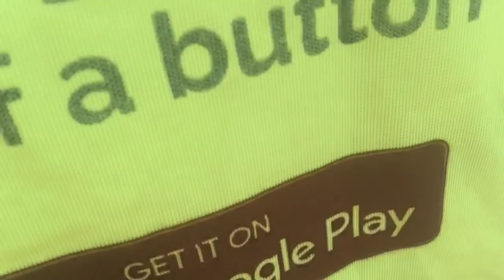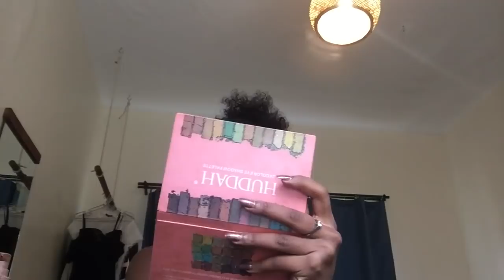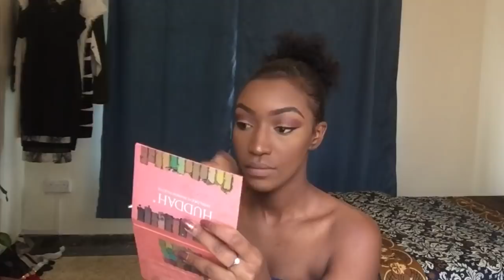VLOGMAS / GRWM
Hey loves 😘
So i decided to try something a little different on todays post, a mini Get Ready With Me video and a little mini trip to uganda

Love Katey ♥️